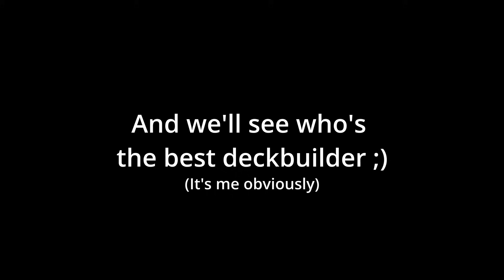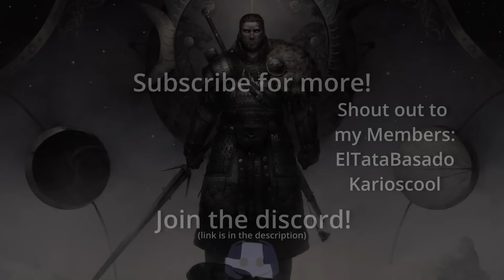NEGATIVE IQ IS REQUIRED TO PLAY THIS DECK | Gwent Meme Deck Showcase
This Gwent: The Witcher Card Game video will showcase how to use a Meme deck I made. The goal here is to mill the opponent's deck while playing Calveit to get all the main cards in r2. Make sure to play till you have around 2 Cards in hand in r1 for max value.
(The decklists can be found in the comments)

Shout-outs to my members: ElTataBasado & Karoiscool